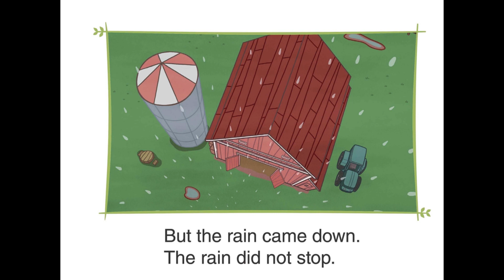Bat and Friends - Episode 4 & 5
Little drops and big drops
What is it?